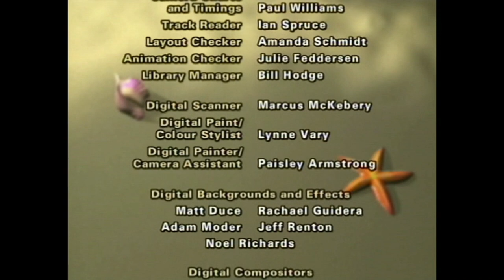Ocean Girl - Prinzessin der Meere [2000] Intro / Outro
Neri ist süße siebzehn, sportlich, intelligent und außerordentlich mutig. Neri ist die Heldin der neuen 26-teiligen Zeichentrickserie „Ocean Girl – Prinzessin der Meere“. Die erfolgreichste Jugenserie, die je in Australien produziert und bislang in 120 Ländern weltweit ausgestrahlt wurde, sprengt gleich mehrere Trickfilmkonventionen: Die Hauptfigur ist endlich einmal eine Heldin, die Serie transportiert eine ökologische Botschaft und obendrein sind die Cartoons in 3-D-Animation zu sehen. In Australien startete „Ocean Girl“ übrigens als Real-Serie, mit der hübschen polnischen Nixen-Darstellerin Marzena Godecki. 1998 wurden zwar keine neuen Folgen mehr gedreht, der Serien-Erfinder aber, Jonathan M. Shiff, setzte den Stoff in eine Zeichentrickversion um. Das australische Cartoon-Studio „Media World“ schuf die niedlichen Figuren: Prinzessin Neri, Prinz Jobah, König Nemon, den zotteligen Beschützer Neanda, den weisen Wal Mandrool, den Androiden-Hund Micro, Delfine und Hunderte von bunt schillernden Meeresbewohnern. Gemeinsam kämpfen sie für ihre Heimat Oceana. Denn einst, vor 2000 Jahren, stahl der üble Space-Magier Galiel einen der vier Zauberkristalle und brachte damit die Naturkräfte Oceanas aus dem Gleichgewicht. Das Land wurde überschwemmt. Seitdem ist Oceana eine gigantische Wasserwelt, seine Bewohner sind in der Lage, an Land und im Nass zu leben. Als Galiels Zauberkristall allmählich seine Kraft verliert, kehrt er zurück, um sich auch der anderen Steine zu bemächtigen. Doch da hat er nicht mit der Prinzessin der Meere gerechnet …  (Text: Super RTL)